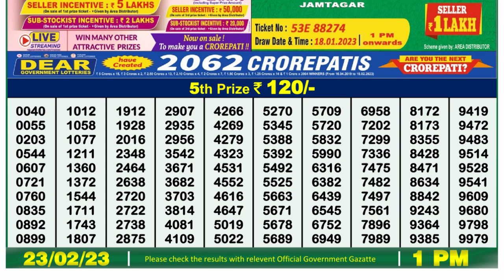🔴Dear Lottery Sambad Live 1pm today 23.02.23 Nagaland State Lottery Result